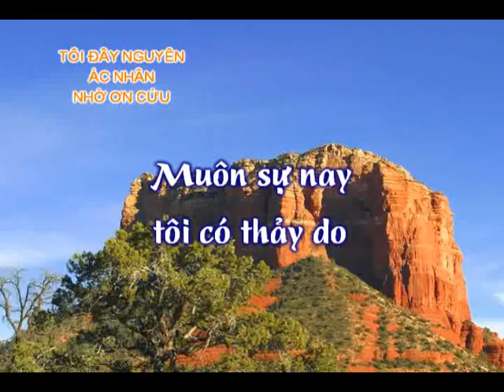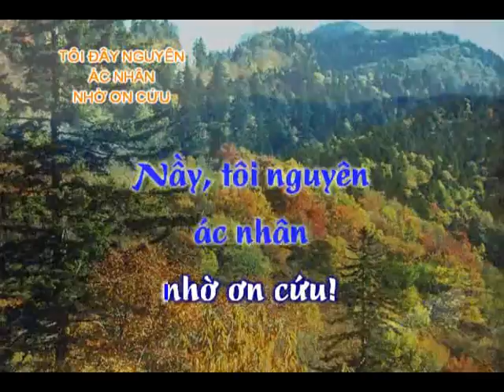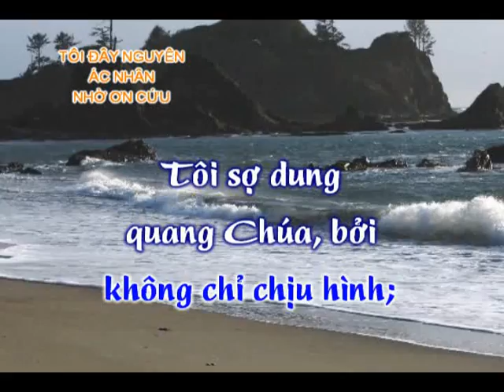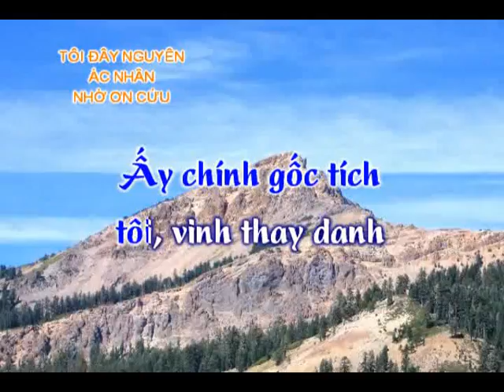Thánh Ca - Tôi Đây Nguyên Ác Nhân Nhờ Ơn Cứu